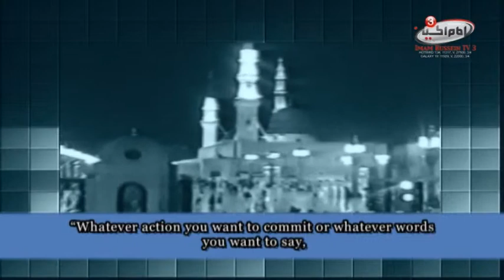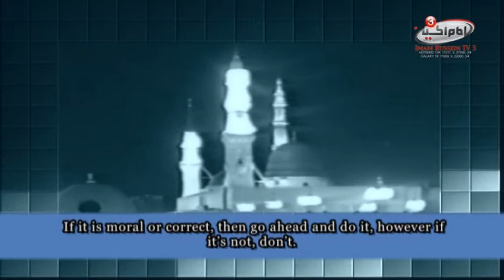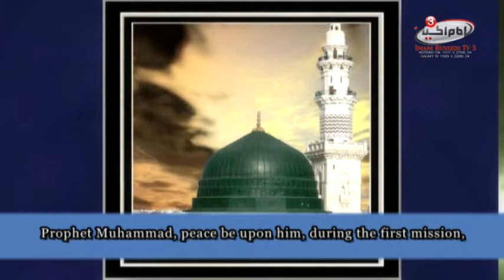Aromas of Guidance 4 | The Eminent Ayatollah Sayed Sadiq Shirazi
In these episodes some of the fruitful words by the Islamic supreme religious authority Sayed Sadiq Shirazi. he mentioned some of the rules of Islam and our duty toward Allah The Almighty.